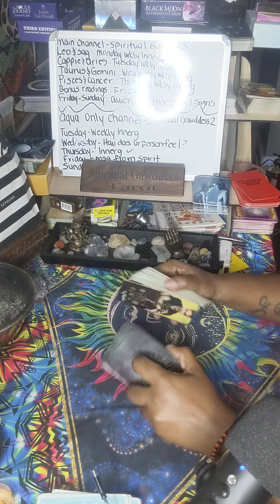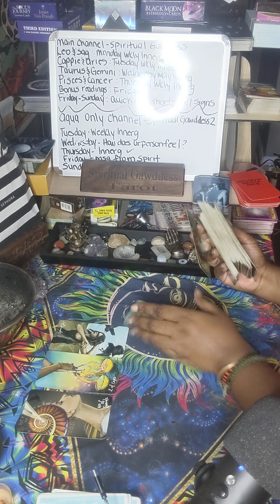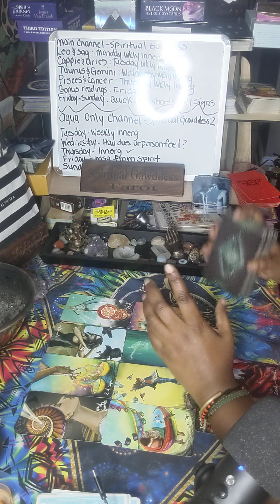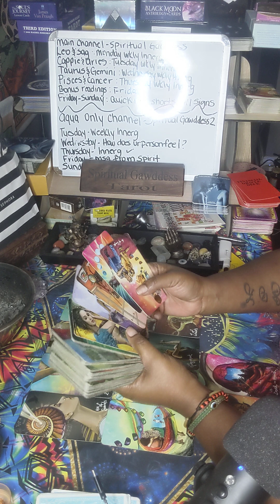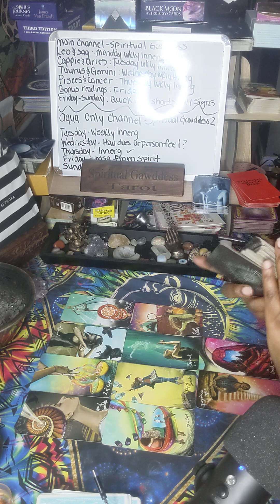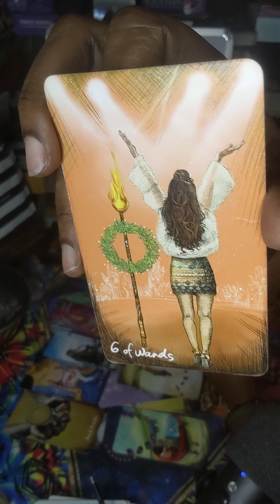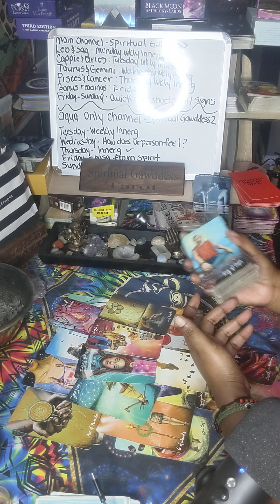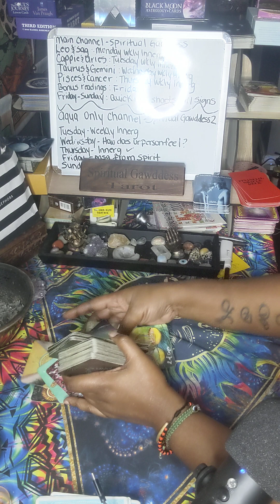ARIES ♈ THEY WANT YOU SO BAD. STOP BEING MEAN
127 Jonesboro Road
ste 1001